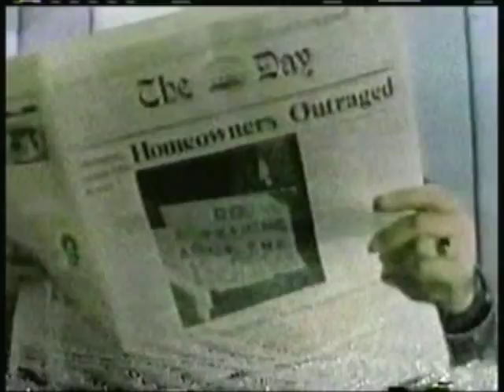Top Cops - John Pearson